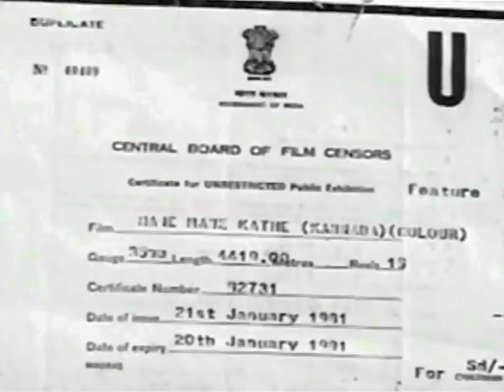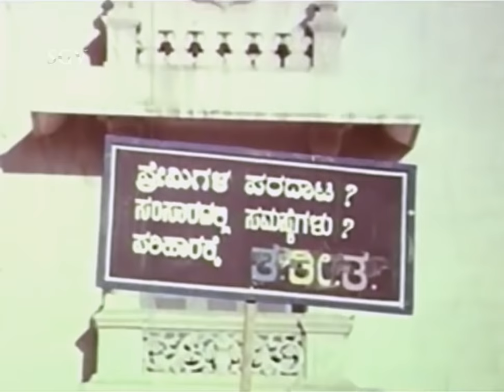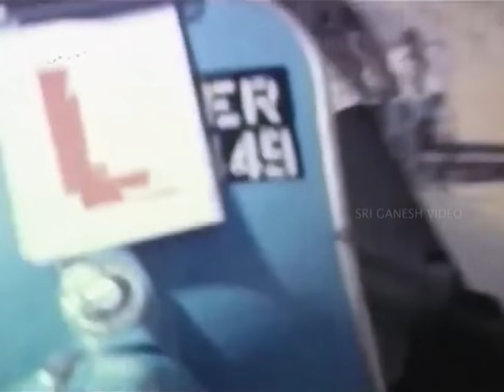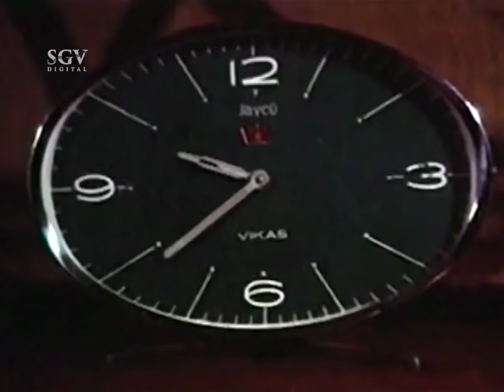Mane Mane Kathe | Kannada Full Movie | Vishnuvardhan, Jayachithra | Family, Comedy Movie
Watch Vishnuvardhan & Jayachithra playing lead role from the film Mane Mane Kathe on SGV DIGITAL Youtube Channel.

Also Starring :  Srinivasamurthy, K Vijaya, Lokanath, Leelavathi, Dwarakish, Seetharam, Uma Shivakumar

Director : Rajachandra
Banner : D R Films
Producer : B S Dwarakish, H R Prabhakar Reddy
Story : Rajachandra (Remake of Ramayanamlo Pidakala Veta (Telugu) (1980))
Screenplay : Rajachandra
Dialogue : Chi Udayashankar
Lyrics : Chi Udayashankar
Cinematography : D V Rajaram, Sathish
Editor : Yadav Victor
Choreography : Thara
PRO : D V Sudheendra
Dialogues : Srinivas
Songs : S P Ramanathan
Re-Recording : S P Ramanathan
CBFC : U
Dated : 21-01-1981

Mane Mane Kathe – ಮನೆ ಮನೆ ಕಥೆ1981*SGV